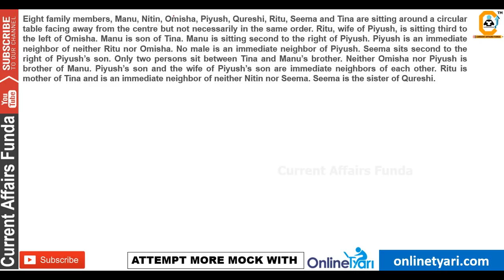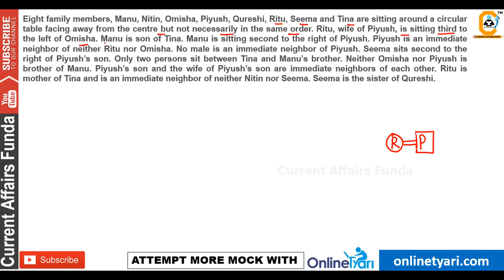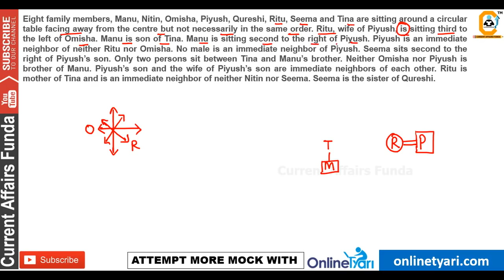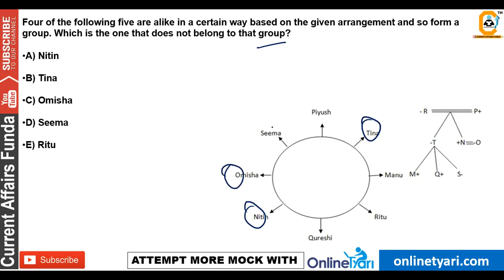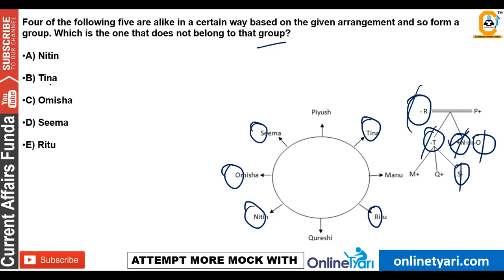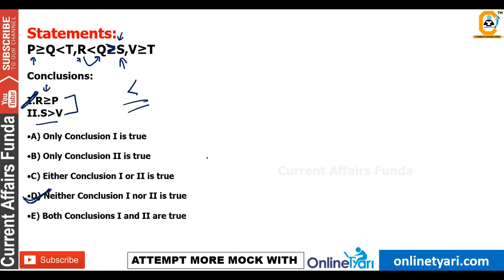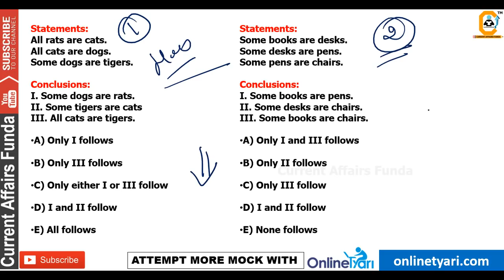Target IBPS CLERK 2018 - (PRELIMS) - Puzzle + Misc Topic Daily 12:00 Pm class timing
12:00 PM Daily New Series for IBPS CLERK 2018 (PRELIMS) - Puzzle + Misc Topic

Sitting arrangement with Blood relation , Inequality for IBPS CLERK PRELIMS
Sitting arrangement for IBPS CLERK 2018

About us :
Our Work :
1.Quantitative Aptitude
2.Logical Reasoning
3.Current Affairs Weekly Wise
4.Computer Aptitude
5.English Language